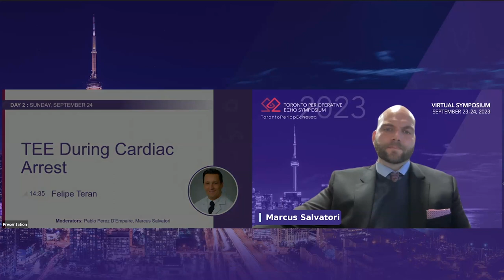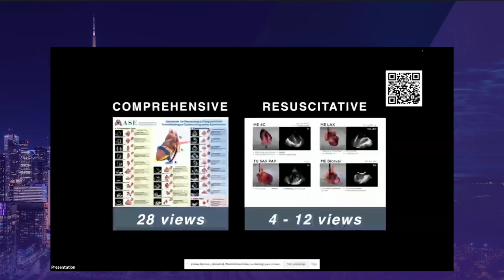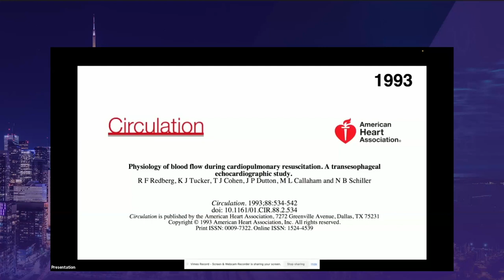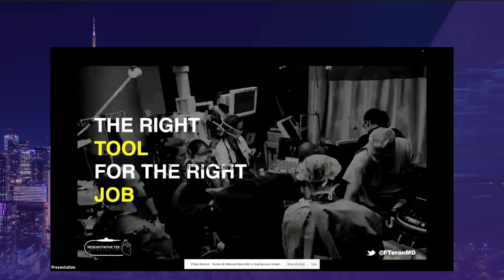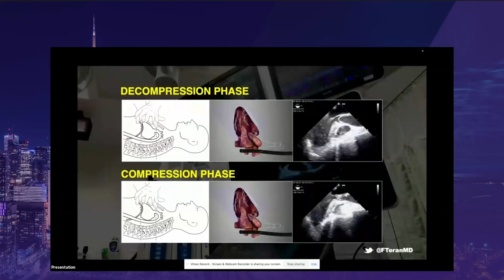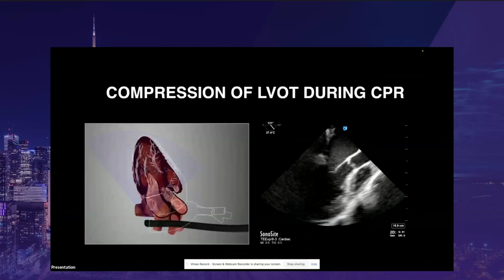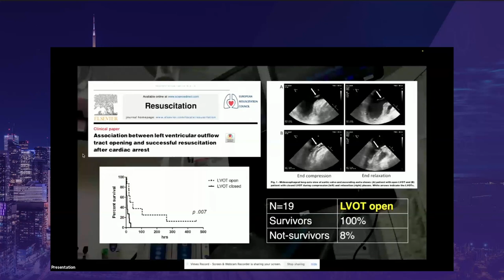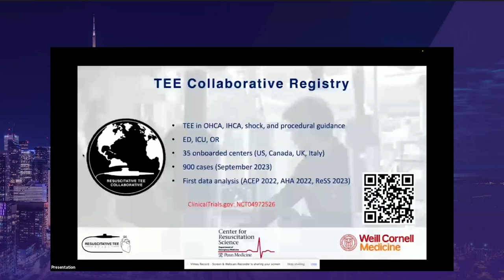SUN 14 35 Felipe Teran – TEE During Cardiac Arrest